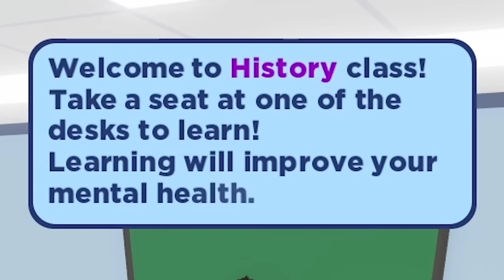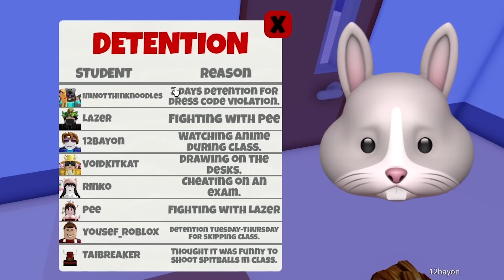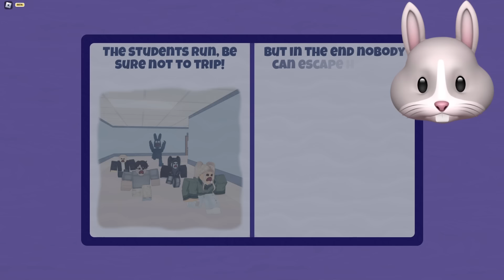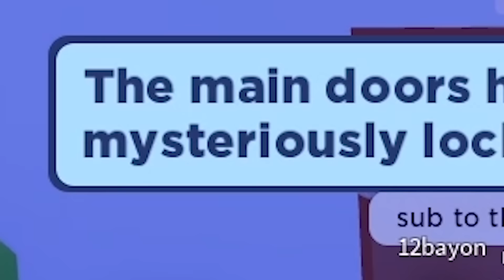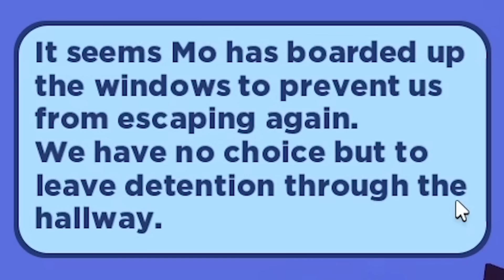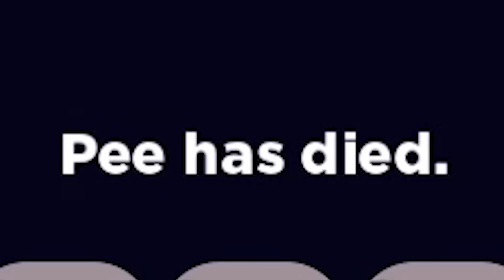Roblox Mo's Academy but MAX LEVEL DANGER